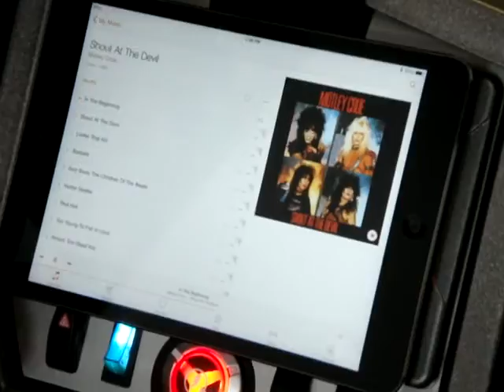polaris slingshot with green led lights